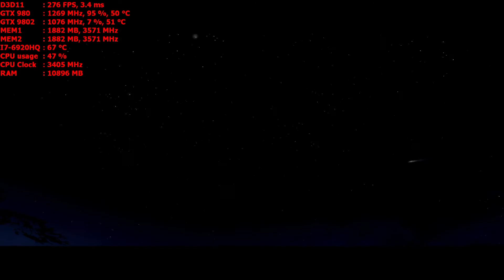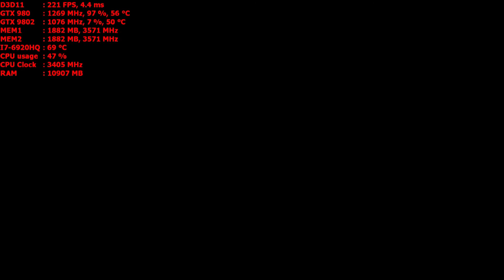Halo The Master Chief Collection Halo 3 original graphics 1080p GTX 980 SLI PC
Laptop Gaming
MSI GT80 Titan SLI-072
GTX 980 notebook 8GB SLI OC
Seagate Firecuda 2TB SSHD
32GB DDR4 2100mhz
I7-6920HQ mobile CPU
V-sync off